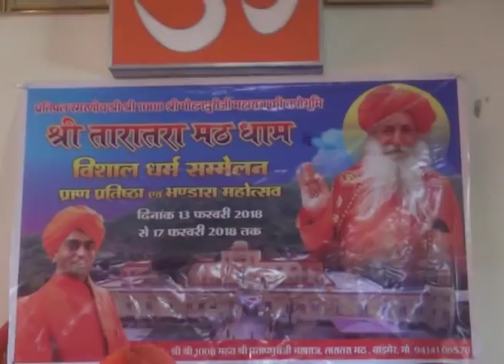मरुधरा में होगा महाकुंभ, उत्तरप्रदेश के मुख्यमंत्री योगी आदित्य नाथ आएंगे बाड़मेर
धर्म धरा के नाम से पहचानी जाने वाले मरुधरा में आगामी 13 फरवरी से महाकुंभ सरीखा एक आयोजन होने जा रहा है। बाड़मेर के तारातरा में आयोजित होने वाले इस खास आयोजन में उत्तरप्रदेश के मुख्यमंत्री योगी आदित्यनाथ , बिहार के राज्यपाल सत्यपाल मलिक और राजस्थान की मुख्यमंत्री वसुंधरा राजे भाग लेंगे। आयोजन में योग ऋषि बाबा रामदेव, जूना अखाड़ा के अवधेशानन्द और अड़गड़ानन्द महाराज विशेष अतिथि के तौर पर शरीक होंगे। आयोजन में विश्व हिंदू परिषद के अखिल भारतीय कार्यकारणी सदस्य इंद्रेश कुमार और सीरवी समाज के मुखिया माधोसिंह दिवान बतौर मुख्य वक्ता शरीक होंगे।आयोजन को लेकर तैयारियां जोरों पर है।
बाड़मेर के तारातरा में आगामी 13 तारीख से पांच दिवसीय भव्य भंडारा आयोजित किया जाएगा जिसमे देश भर से 5 लाख लोगों के पहुँचने की उम्मीद है।तारातरा मठ के मठाधीश 1008 श्री श्री स्वामी प्रताप पुरी जी महाराज ने  बताया कि 13 से 17 फरवरी तक होने वाले ब्रह्मालिन बापजी मोहन पुरी जी महाराज के भंडारा कार्यक्रम मैं देश भर से लाखों लोग पहुंचेंगे उनकी सारी व्यवस्थाएं मठ की तरफ से युद्ध स्तर पर की जा रही है।उन्होंने कहा कि व्यवस्थाओं में किसी भी तरीके की कोई कमी नहीं होगी।  यहां आने वाले श्रद्धालुओं को कोई असुविधा नहीं हो उसके लिए व्यवस्थित पार्किंग, पेयजल,चिकित्सा, पानी एवं बिजली की व्यवस्था को सुचारू रूप से किया जाए इसके लिए तैयारियां युद्धस्तर पर जारी हर।आने वाले सभी रास्तों का रूट मैप तैयार किया गया है और व्यवस्थाओं को अनुकूल बनाने हेतु बैरिकेटिंग की जाए, श्रद्धालुओं के आने व जाने हेतु अलग-अलग बैरिकेटिंग की जाए, महिलाओं एवं पुरुषों की अलग से पंक्तियां बनाई जा रही है, किसी भी सूरत में भगदड़ नहीं हो उसके लिए कंट्रोल रूम की व्यवस्था की जाए कंट्रोल रूम में सीसीटीवी कैमरा, माइक उद्घोषक तथा पुलिस अधिकारी की मौजूदगी में पंडाल परिसर व मठ परिसर कैमरे की नजर में रहे उसके लिए संपूर्ण व्यवस्था के लिए विभिन्न प्रकार की कमेटियां बनाकर काम युद्धस्तर पर जारी है।